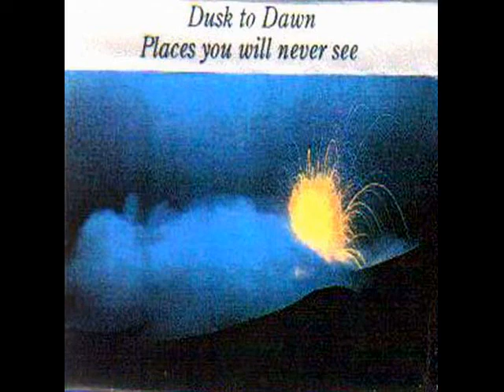Dusk To Dawn - Places You Will Never See [K7] 1994 | Full | Synthpop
Synthpop (Germany)

01. Separation
02. Fading
03. Out Of Sight
04. Deception
05. Hearts Lied Open
06. Far Places